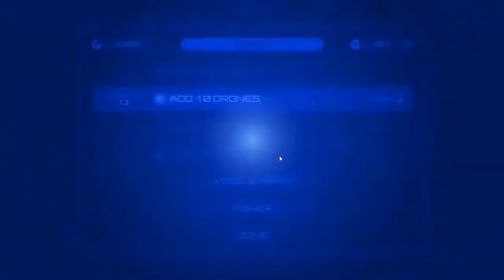Inferno 2: PC Gameplay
Check out some gameplay footage from the retro inspired shooter, Inferno 2. Released by Radiangames it features 80 levels of gameplay where you explorer and fight your way through a maze of enemies and barriers to the end of each map.

Along the way you can upgrade and enhance your ship to take out your enemies in a number of different ways utilizing various weapons such as missiles, spread weapons and even special powers that unleash devastating attacks.